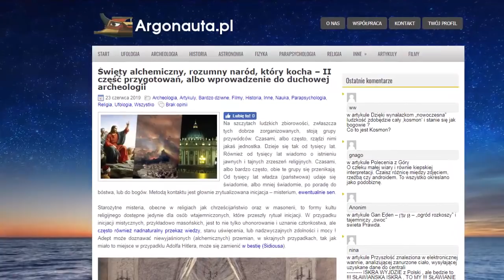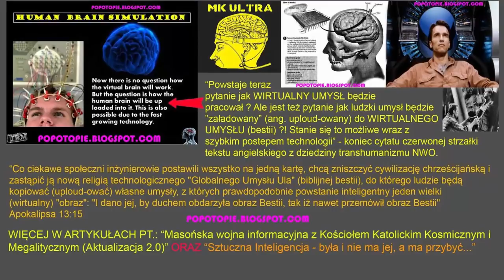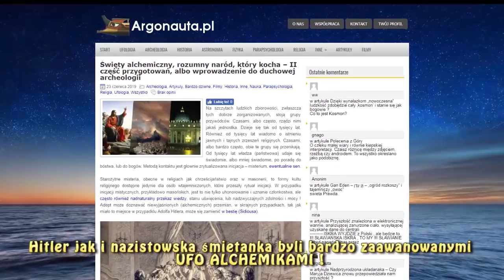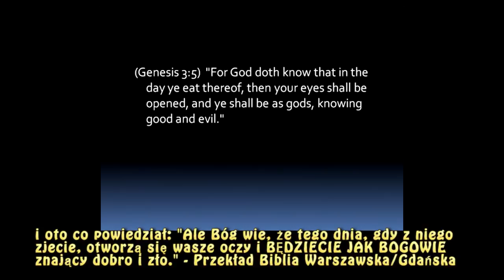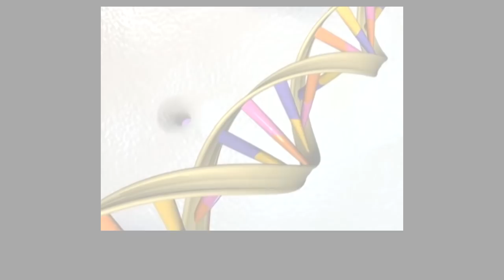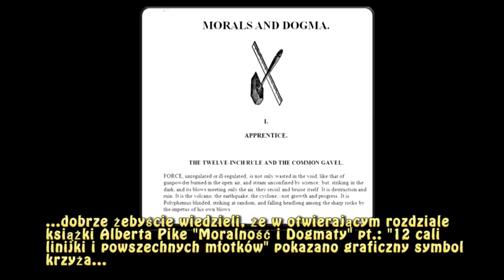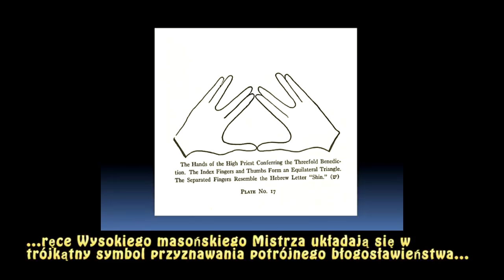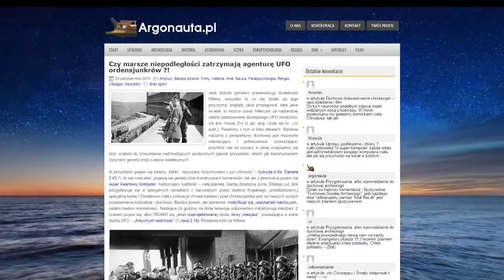Nowe transhumanistyczne igrzyska rozpoczęte - dodatek do artykułu na Argonaucie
Na szczytach ludzkich zbiorowości, zwłaszcza tych dobrze zorganizowanych, stoją grupy przywódców. Czasami, albo często, rządzi nimi jakaś jednostka. Dzieje się tak od tysięcy lat. Również od tysięcy lat wiadomo o istnieniu jawnych i tajnych zrzeszeń religijnych. Czasami, albo bardzo często, obie te grupy się przenikają. Od tysięcy lat władza (państwowa) udaje się świadomie, albo mniej świadomie, po poradę do bóstwa, lub do bogów. Metodą kontaktu jest głownie zrytualizowana inicjacja – misterium, ewentualnie sen. Starożytne misteria, obecne w religiach jak chrześcijaństwio oraz w masonerii, to formy kultu religijnego dostępne jedynie dla osób wtajemniczonych, które przeszły rytuał inicjacji. W przypadku inicjacji mistycznych, przykładowo masońskich, jest to nie tylko uhonorowanie i uznanie członkostwa, ale często również nadnaturalny przekaz wiedzy, stanu uświęcenia, lub nadzwyczajnych zdolności i mocy ! Adept może doznawać niewyjaśnionych (alchemicznych) przemian, w skrajnych przypadkach, tak jak miało to miejsce w przypadklu Adolfa Hitlera, może się zamienić w bestię (Sidiousa)...cały tekst tu